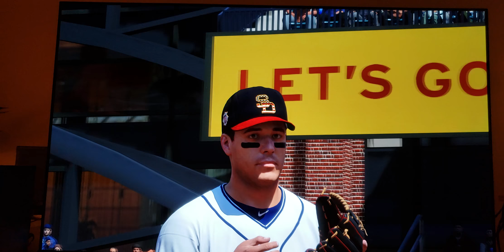Honest Talk about TV Current Panels in 2019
Let's have a Honest TV panels discussion & let's ask our self's, what is the one main thing that we all look for in our TV Panels ? To find out , Watch the entire Video . Thank You !